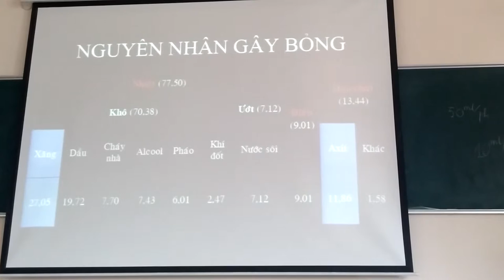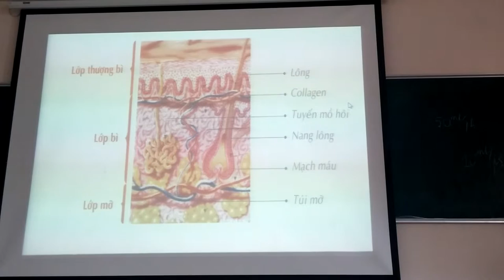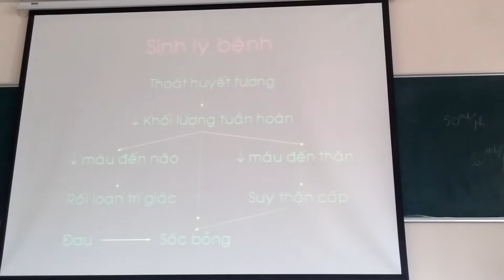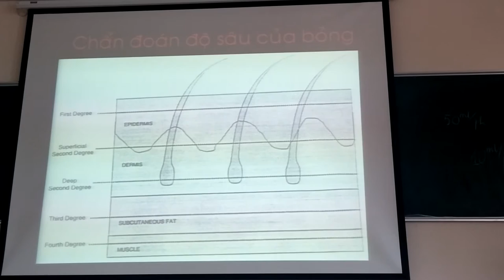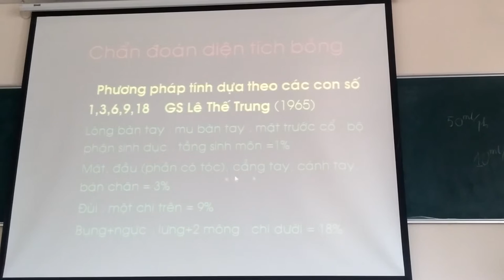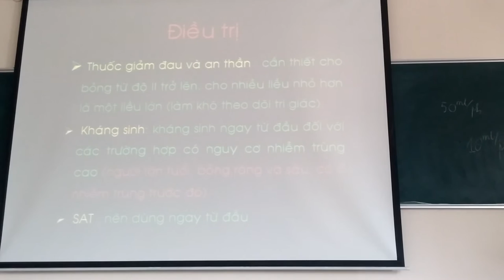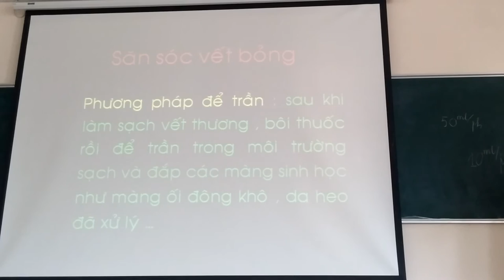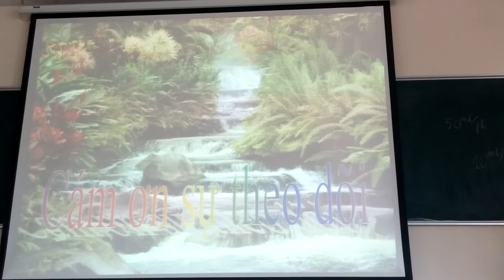Ngoại 4 Bỏng